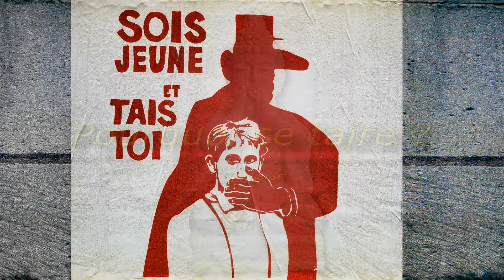Pourquoi se taire ? questionnements constructifs sur la vie. Poésie.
► Pourquoi se taire ? poème issu d'auto questionnements constructifs ◄
♥ Why keep silent? poem from self-constructive questioning ♥
☺ Plus d'infos, more information (Français, English, Italiano) ☺

En Français - Pourquoi se taire ? poème qui pose des questions sous forme d'auto questionnements constructifs sur la vie. éviter les jugements, regarder devant soi, oublier le passé, et mettre en pratique quelques comportements simples. Parfois il est bon d'assumer nos choix et de prendre nos responsabilités. C'est quoi prendre un chemin ? C'est quoi un but dans la vie ? Mettre en pratique sous tend que l'on a appris quelque chose. Quel est le bien le plus précieux que nous emporterons à notre mort ?

In English -. Why keep silent? poem that asks questions in the form of constructive self-questioning about life. avoid judgments, look ahead, forget the past, and practice some simple behaviors. Sometimes it is good to take responsibility for our choices and to take our responsibilities. What is taking a path? What is a goal in life? Putting into practice implies that one has learned something. What is the most important possession that we will take with us when we die?

En Italiano -. Perché tacere? poesia che pone domande sotto forma di autointerrogatorio costruttivo sulla vita. evitare giudizi, guardare avanti, dimenticare il passato e mettere in pratica alcuni semplici comportamenti. A volte è bene assumersi la responsabilità delle nostre scelte e assumersi le nostre responsabilità. Cosa sta prendendo un percorso? Qual è un obiettivo nella vita? Mettere in pratica implica che si abbia imparato qualcosa. Qual è il bene più importante che porteremo con noi quando moriremo?

Créateur : The Green Orbs
Durée : 01min50 youtube Free